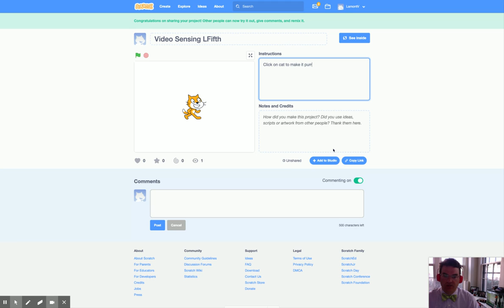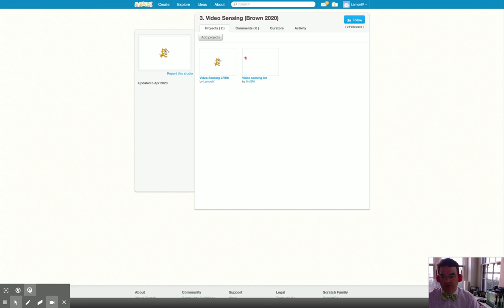Another way to turn in Scratch Assignments to a proper studio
Another way to turn in your Scratch Assignments to the proper studio.